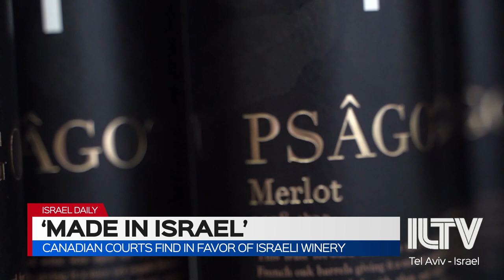Canadian courts find in favor of Israeli winery- Brooke Goldstein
Israelis fighting literal war on one front, and a lawfare war against BDS in another. The Psagot winery in Judea and Samaria, AKA The WestBank, claiming victory in the Canadian Court of Appeals.

Brooke Goldstein | Founder & Executive Director, The Lawfare Project